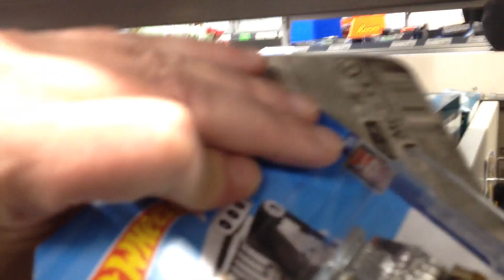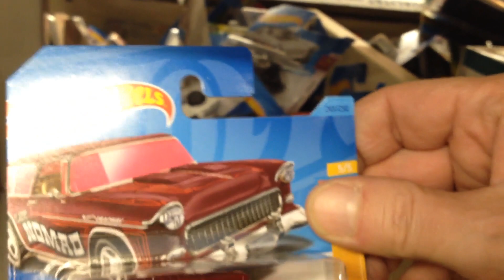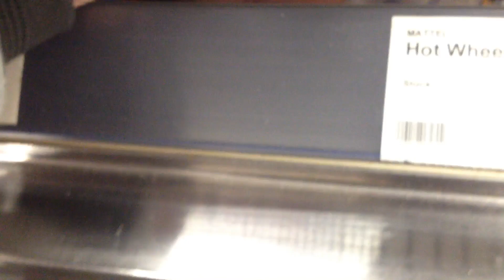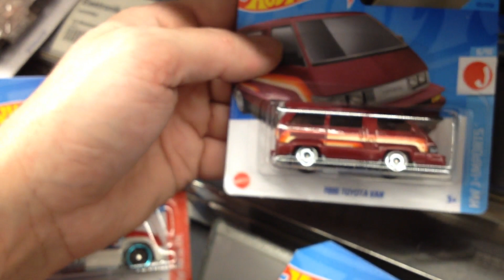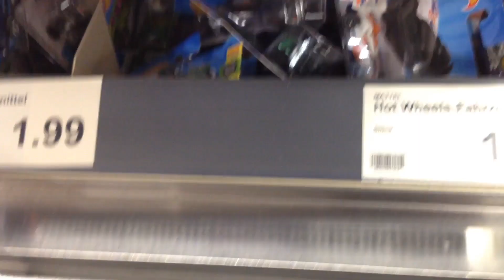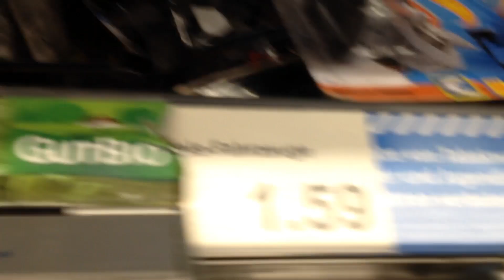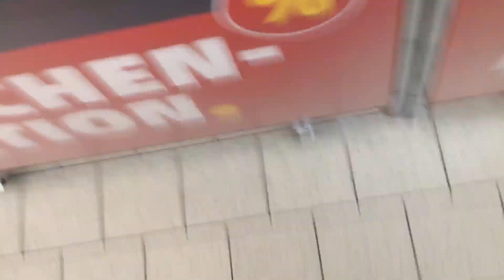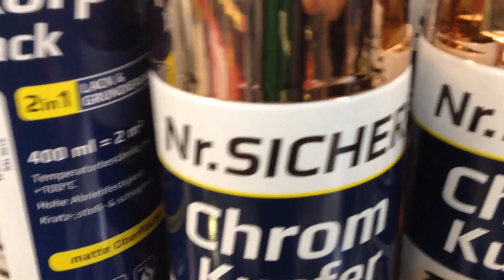Hot Wheels Jagd Kurze Jagd beim Aldi nach Datsun Bluebird Wagon und Nomad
Seht selber, viel Spaß beim Video!
Grüße gehen rüber!